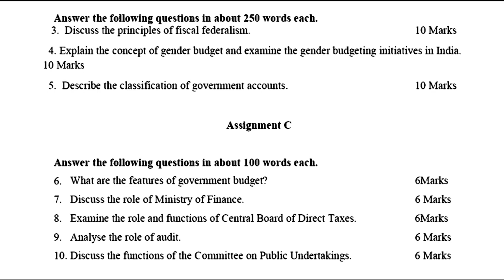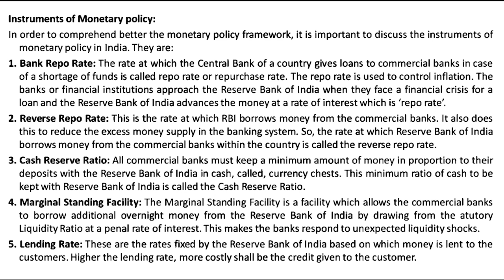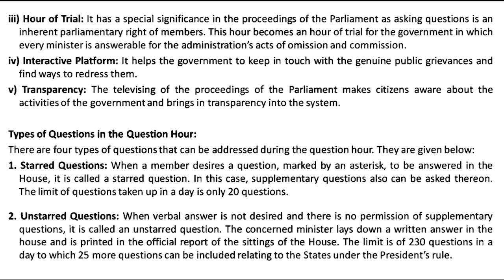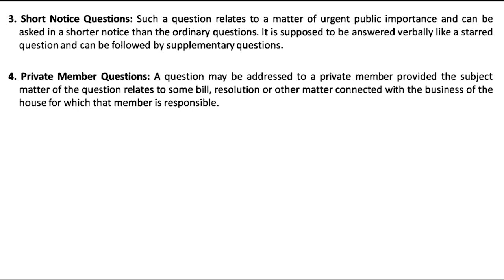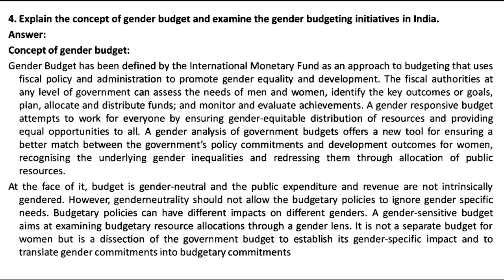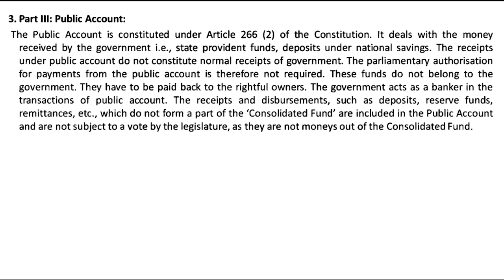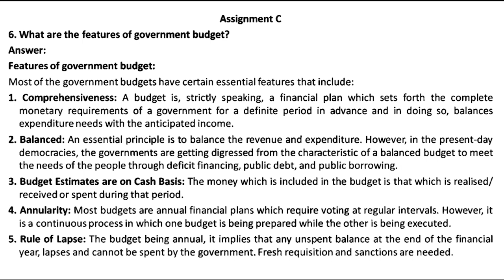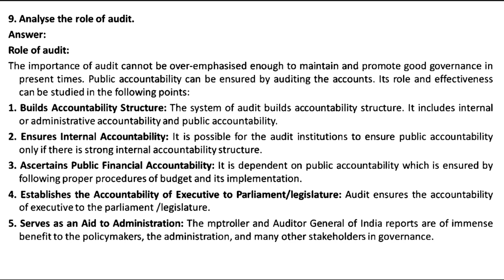BPAC 111 IGNOU SOLVED ASSIGNMENT 2022 2023 || ENGLISH MEDIUM || JULY 2022 JAN 2023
BPAC 111 IGNOU SOLVED ASSIGNMENT 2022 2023 || ENGLISH MEDIUM || PUBLIC FINANCE AND ADMINISTRATIO || JULY 2022 JAN 2023